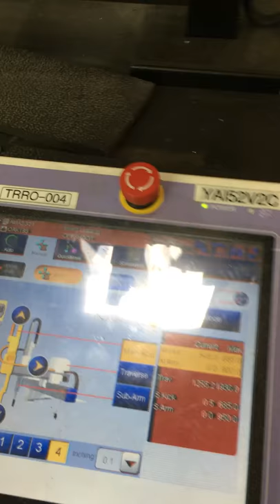How it's made , Oakley